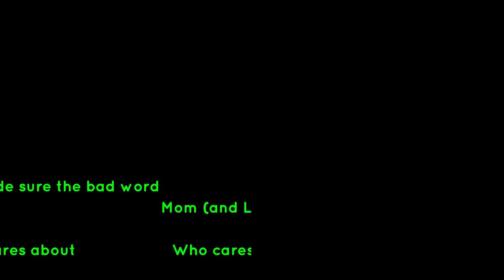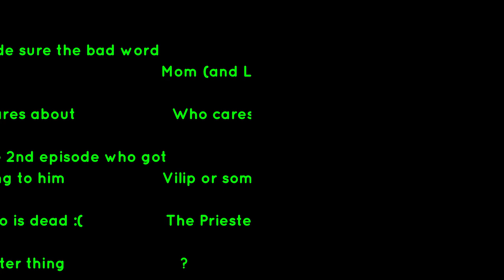Vader Immortal: Episode 3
I forgot to remove the intro. Just deal with it.